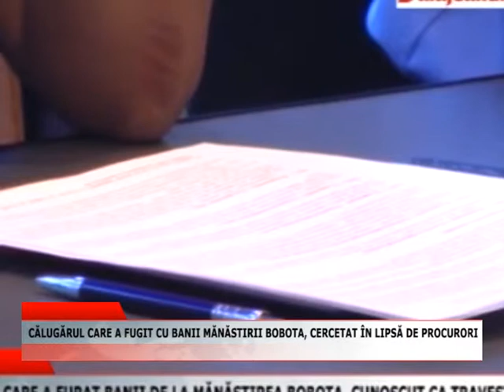CALUGARUL CARE A FUGIT CU BANII MANASTIRII BOBOTA CERCETAT IN LIPSA DE PROCURORI